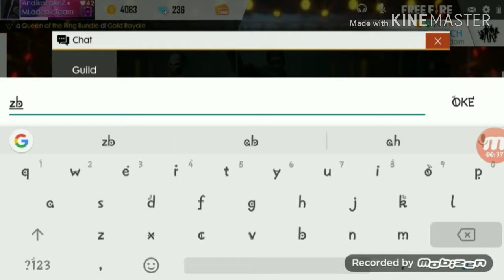Mabar sebelum sahur dan beli emote baru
Nick ff: AndikaPakeZ